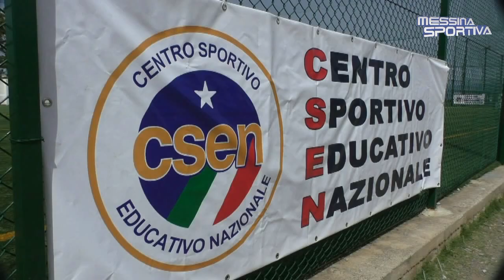Finali Torneo CSEN